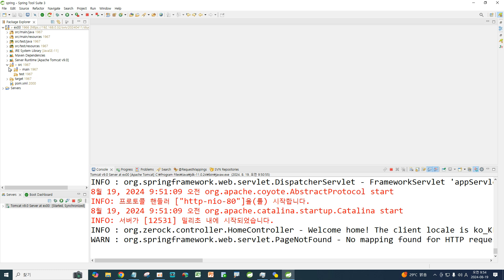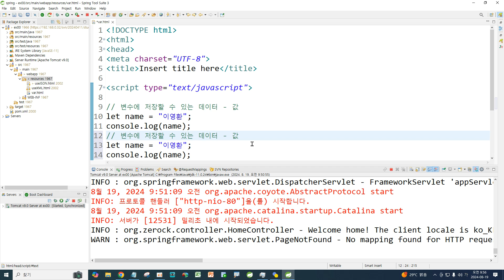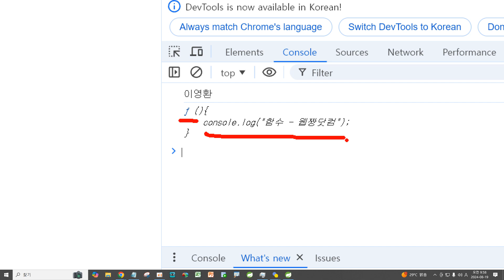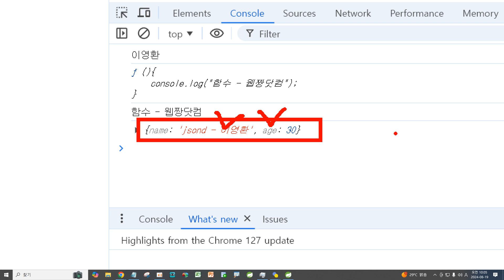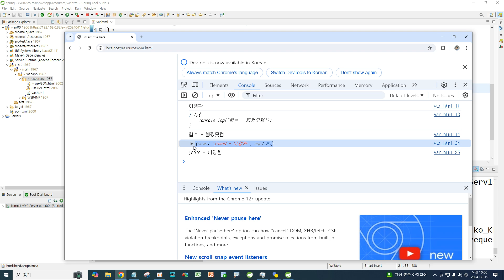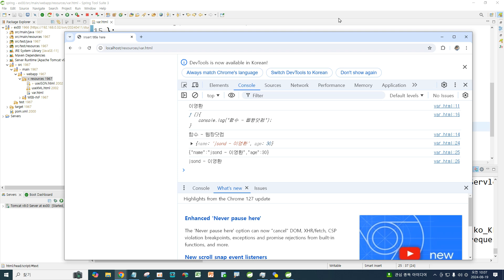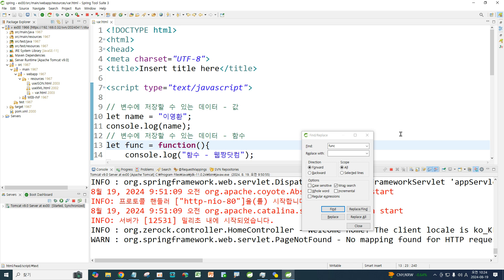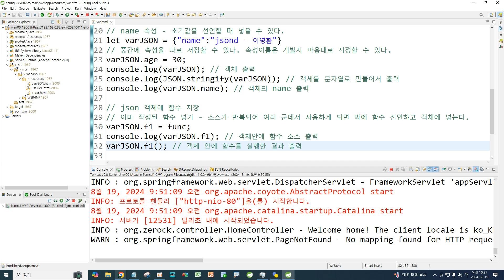Webjjang Spring ver.2024.08 08-01 댓글 처리를 위한 JS 정리(웹짱과 함께하는 스프링 5)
(웹짱과 함께하는 스프링 5)
08. Ajax와 RestController를 이용한 댓글 처리
 08-01 댓글 처리를 위한 JS 정리